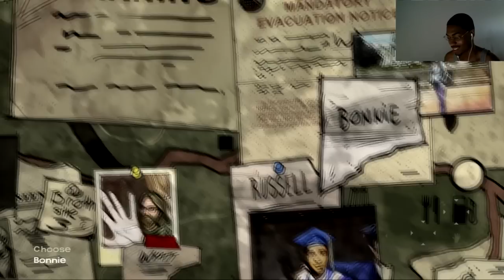The Walking Dead 400 Days Ep 1 Part 3 Russell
You guys asked for face cam you got it :)
 Shout Out to the homies

I would appreciate it if you take the time to:

1) Rate this video with your honest opinion.

2) Comment on this with your thoughts about the video.

3) Sub if you haven't.

Extras:
Sub Via Text Message :)

Channels:

YouTube.com/Nuggyunlimited1
YouTube.com/Nuggyunlimited1992
YouTube.com/CommunityGaminWitNug

Twitter.com/GaminWitNuggy
Twitter.com/Nuggyunlimited